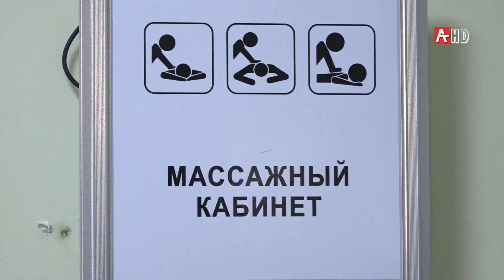Ашана .Сбор средств на лечение Элларии Багателия 02 04 2021